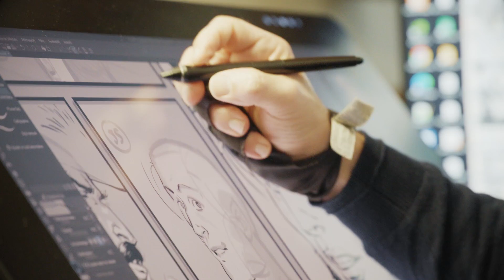Flint: Treasure of Oblivion - Making-Of #03: Designing the Gameplay (FR)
General information:
🎮Developer: A44 Games
🎮 Publisher: Kepler Interactive